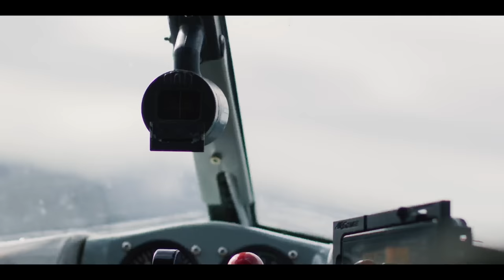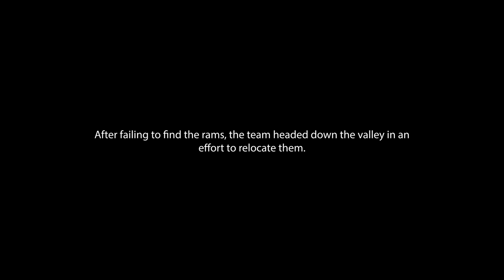Season 4 Episode 2: Perspective. A Sheep Hunt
"The moments when you took someone through an experience and you showed them that they were capable of something that they couldn't do, it's like a little change in their life. And from that point on they're a different person. I feel like for lots of sheep hunters, that's why they keep coming back to do it."

Sometimes there's hunt that wear you down and make you question what you're doing there in the first place. Dan and Tyler take their client Kevin through almost everything a sheep hunt could throw at you. Watch Season 4 Episode 2 now.

MB01AUOFTFZULBP